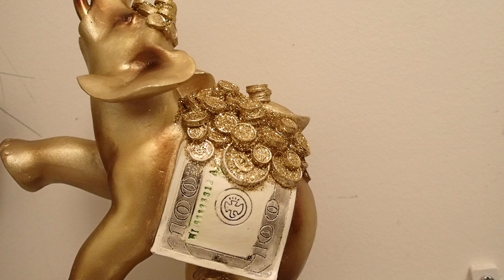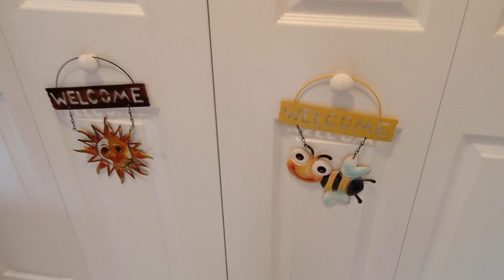LAUNDRY ROOM MAKEOVER THEMED LAUNDRY ROOM